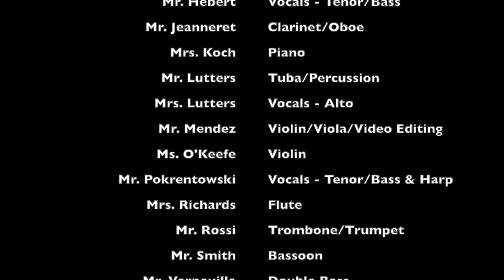F-M educators perform 'Look to the Rainbow'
Faculty members of Fayetteville-Manlius School District's Music Department perform "Look to the Rainbow" to celebrate the conclusion of the 2019-20 school year.